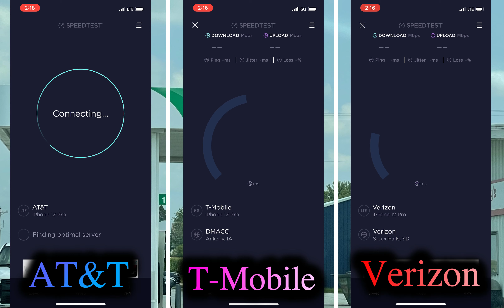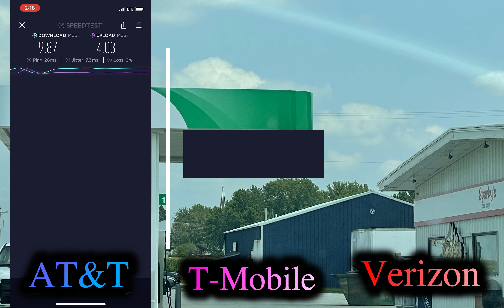Sparky's One Stop @ US-169 Cellular Network Speed Test | Harcourt IA | AT&T T-Mobile Verizon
I really wanted to test US Cellular in the Midwest as well, but nobody knew how to activate my eSim in the store nor online as of this test.

Cellular Device: Apple iPhone 12 Pro

Best Carrier Connection:
AT&T 4G LTE
T-Mobile 5G
Verizon 4G LTE

Premium Data Service Plans:
AT&T Unlimited Extra
T-Mobile Magenta Amplified
Verizon Do More Unlimited

Location: Outdoors at Sparky's One Stop on Highway US-169 in Harcourt, Iowa.

Maps: Apple Maps, Google Maps and Google Earth
Photos: Yelp, Apple Maps, Google Maps

Video Software: Wondershare Filmora X